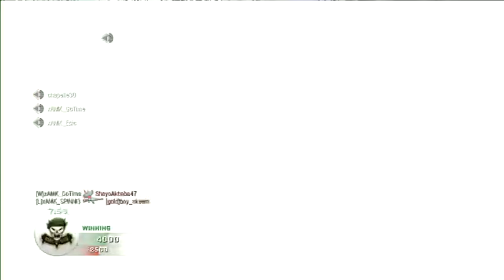xAMK Livestream!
Grape here bringing you another xAMK livestream.